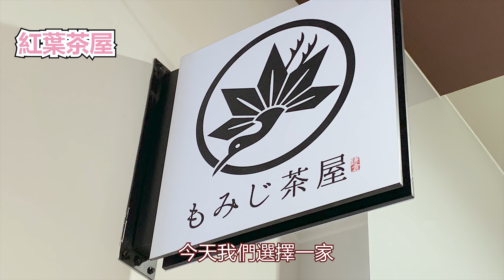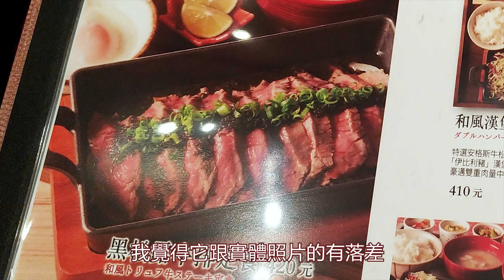台中三井outlet吃什麼/紅葉茶屋 輕懷食風味定食一次吃兩道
台中三井OUTLET 購物中心/MITSUI OUTLET PARK台中港 於2018/12/12(三)正式營運啦!在主題餐廳的部分 有許多日本名店/老店首次展店就選擇進駐台中三井OUTLET 購物中心啊!這支影片介紹了來自日本古都鐮倉的紅葉茶屋 兩款招牌美食 豪華八景海鮮丼定食 黑松露牛排!

豪華八景海鮮丼定食 $490
黑松露牛排定食 $420(單點主餐 $320)

餐點多以定食為主 不過主餐可以單點喔 比較便宜喔!
另外 加價購方案有:
定食 加 89元  可任選120元內飲料一杯
定食 加179元  有招牌甜點四選一 + 120元內飲料一杯

■ 鎌倉紅葉茶屋  台中港三井Outlet店
■ 正式開幕日期  2018年12月12日（三）
■ 店舖地址      台中市梧棲區臺灣大道十段168號(室內區2樓)
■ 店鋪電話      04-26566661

頻道 周周更新!